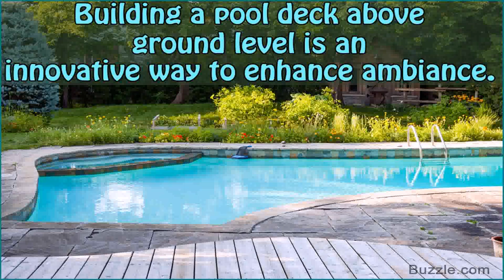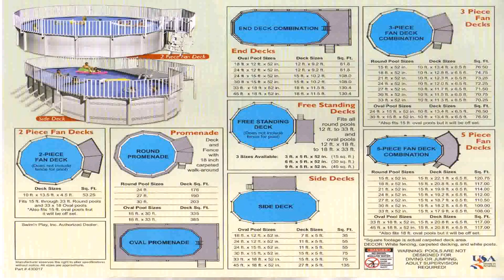Ideas For Above Ground Pool Deck